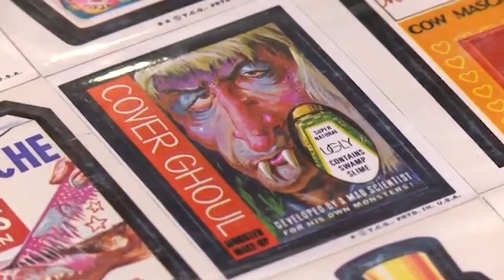5 Reasons why Pawn Stars is Fake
5 Reasons why Pawn Stars is Fake

Film Screeny is the #1 place for TV Shows and Movies fanatics.